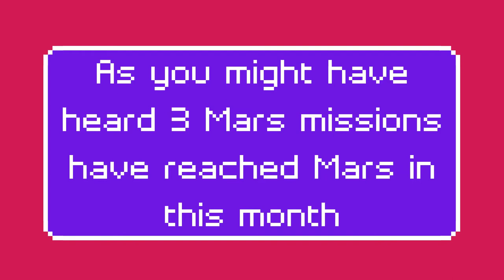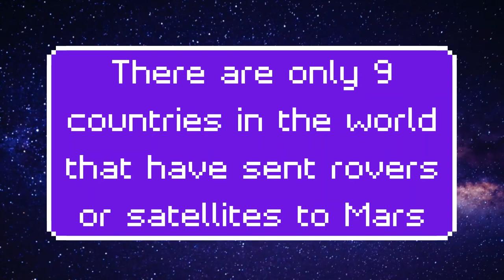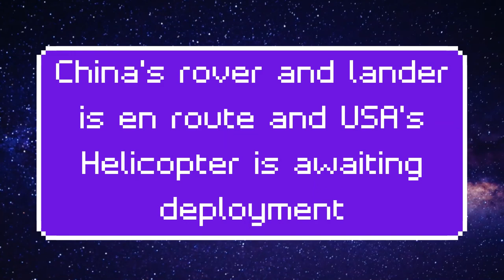Mars Missions (Recent) | Astronomy Videos| Daily Trivia And More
Have you seen the news? China, UAE, and the US have sent missions to Mars. Need more info? Watch this Video